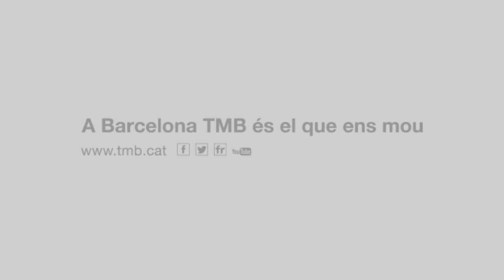Hola BCN!, the new tourist travel cards from TMB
The new Hola Barcelona Travel Card allows you to enjoy unlimited journeys by metro and other public transport networks during your stay in Barcelona. for more details!

With your Hola BCN! travel card you can have unlimited travel around Barcelona and the metropolitan area on public transport. This includes metro and bus (TMB), local train (FGC), tram (TRAM) and regional train (Rodalies de Catalunya).
As many journeys as you need!
You can buy a Hola BCN! travel card online at a 10% discount Or you can buy the travel card when you arrive in Barcelona at the sales points in the city

Con tu Hola BCN! podrás hacer viajes ilimitados por Barcelona y su área metropolitana en transporte público: metro, autobús (TMB), tranvía (TRAM), líneas urbanas de ferrocarril (FGC) y la primera corona de tren cercanías (Rodalies de Catalunya).
¡Tantos viajes como necesites! Más información
Puedes hacer la compra de la tarjeta Hola BCN! a través del servicio de compra online con un 10% de descuento O bien cómprala cuando llegues a Barcelona dirigiéndote a los puntos de venta de billetes de la ciudad
Amb la targeta Hola BCN! podràs fer viatges il•limitats per Barcelona i la seva àrea metropolitana en transport públic: metro, autobús (TMB), tramvia (TRAM), línies urbanes de ferrocarril (FGC) i la zona 1 del tren de rodalies (Rodalies de Catalunya).
Tants viatges com necessitis! Més informació
Pots fer la compra de la targeta Hola BCN! mitjançant el servei de compra online amb un 10% de descompte O bé fer-ho quan arribis a Barcelona adreçant-te als punts de venda de bitllets de la ciutat